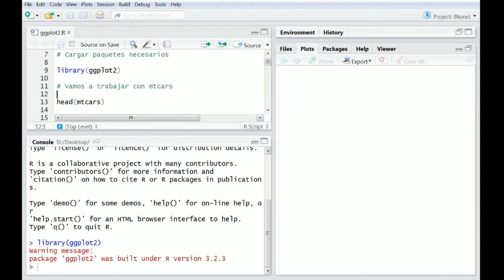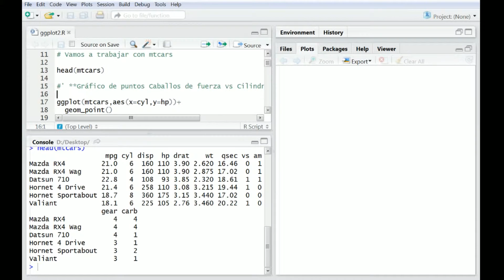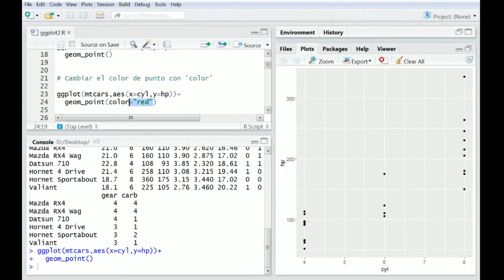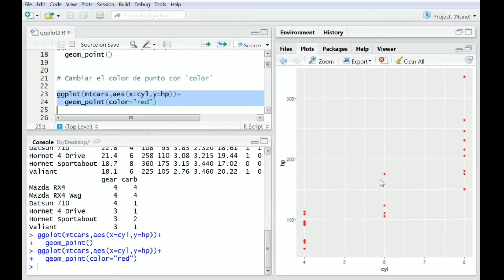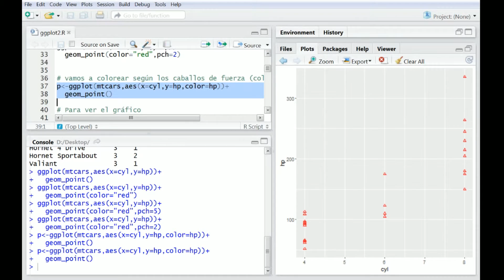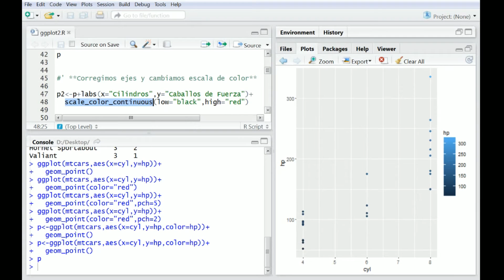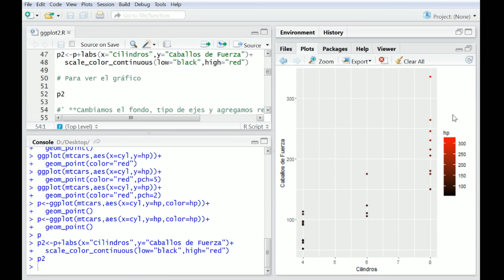ggplot2: geom_point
En este video de la serie explicamos graficos de puntos con geom_point.